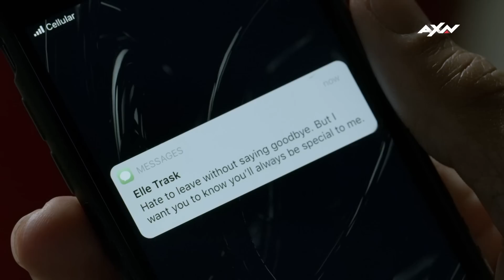SWAT 02x14: Luca gana la competencia contra el departamento de bomberos | AXN Latinoamérica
Luca se prepara para dar su mejor papel en los juegos que buscan recaudar fondos. Logra poner en alto el nombre del equipo SWAT
SWATAXN MartesDeHondo NUEVO EPISODIO MARTES A LAS 9:55 PM MEX/COL | 23:00HRS ARG

[SWAT: Temporada 2 Episodio 14]

Sobre SWAT: El Sargento Daniel "Hondo" Harrelson (Shemar Moore) es ascendido a líder de su equipo S.W.A.T. y este nuevo cargo le complica mucho las cosas, ya que Jessica Cortez (Stephanie Sigman) -con la que mantiene una relación en secreto- pasa a ser su inmediata superior y su compañero de equipo, Deacon (Jay Harrington), se siente muy frustrado por no haber sido considerado para el puesto. Con la ciudad indignada tras el disparo accidental a un adolescente inocente, Hondo -que ha vivido toda la vida en el sur de Los Ángeles- se encuentra dividido entre la lealtad a su equipo y a la gente con la que ha crecido.

En el canal de AXN Latinoamérica puedes ver los MEJORES momentos de tus series favoritas.